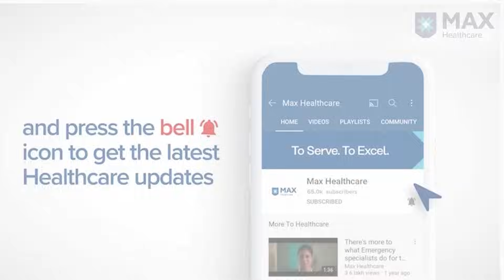Intermittent Fasting in Cancer Care and Prevention│ Dr. Devavrat Arya │ Max Hospital, Saket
Intermittent fasting, known for its various health benefits, such as improved cellular regeneration, prevention of breast cancer, and reduced inflammation, is a topic of interest. But what about its potential role in cancer care? Dr. Devavrat Arya, Senior Director, Cancer Care, Max Hospital, Saket, Delhi, India, delves into the subject, discussing the use of intermittent fasting during cancer treatment and as a preventive measure against cancer.